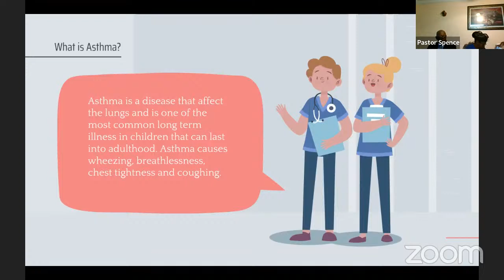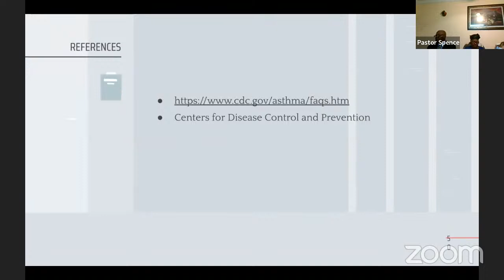FTCOG Inc. ||| HEALTH IN 3 ! - ASTHMA ||| with Host Sister Samantha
CONTENT USED: ACKNOWLEDGEMENTS
This video/presentation was created to promote the health and well-being of our valued listeners. Thanks to CDC.GOV

𝐓𝐇𝐈𝐒 𝐈𝐒 𝐅𝐎𝐑 𝐏𝐑𝐎𝐌𝐎𝐓𝐈𝐎𝐍𝐀𝐋 𝐔𝐒𝐄 𝐎𝐍𝐋𝐘

ACKNOWLEDGEMENTS: FTCOG Inc. reserve all credit for the songs used to enhance this service to the Authors and copywriters and owners (licensees) of ALL songs used. FTCOG Inc seeks no compensation in any way or form for the songs used in this service.